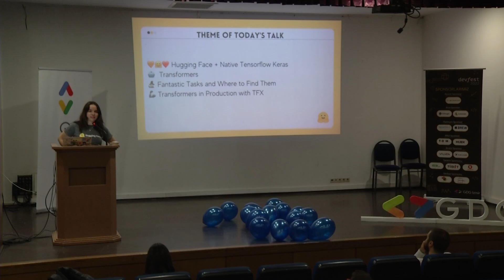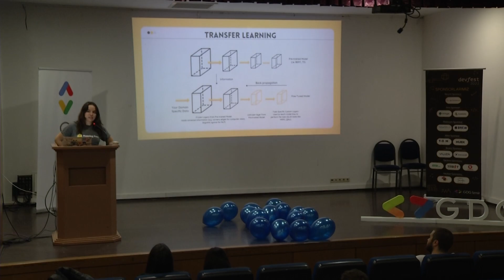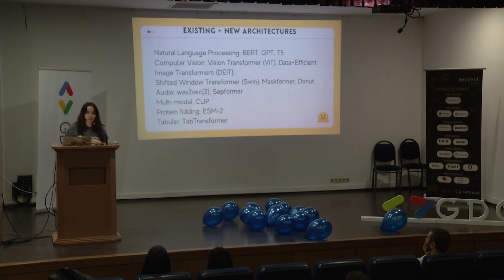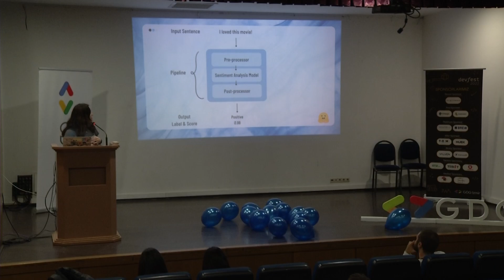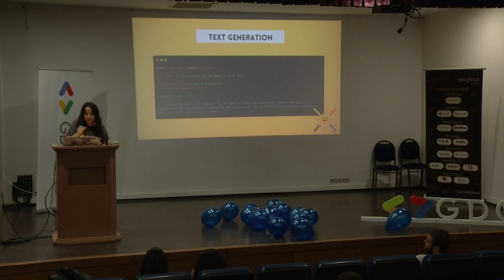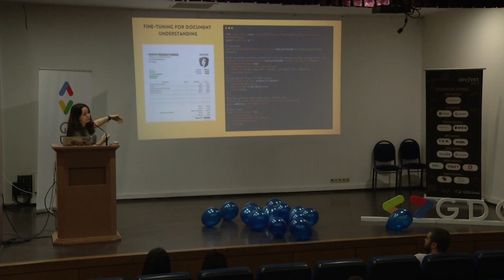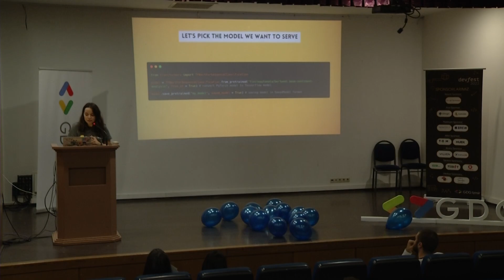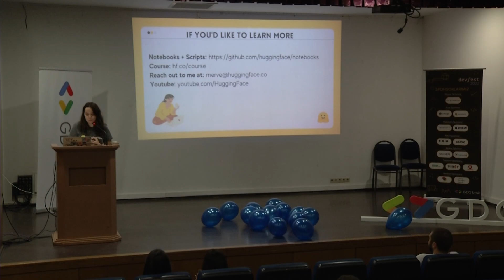Transfer Learning with TensorFlow across all Modalities - Merve Noyan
How you can apply transfer learning across various domains (natural language processing, computer vision & audio) using TensorFlow Keras.